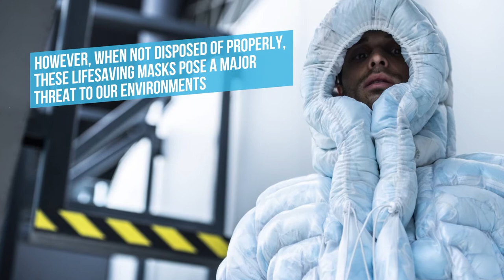COAT-19: Designers Create Jacket With Masks To Highlight Pandemic Pollution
Designers have created a jacket filled with single-use face masks collected from the streets. Tobia Zambott and Aleksi Saastamoine designed the Puffer Jacket to highlight pandemic-related pollution since the outbreak of coronavirus, single-use masks have been key in helping to prevent the spread f the virus. However, when not disposed of properly, these lifesaving masks pose a major threat to our environments. Tobia collected approximately 1500 of the light-blue masks from the streets of Reykjaík to create the garment.

Credit: Luca Ranghetti/Cover Images